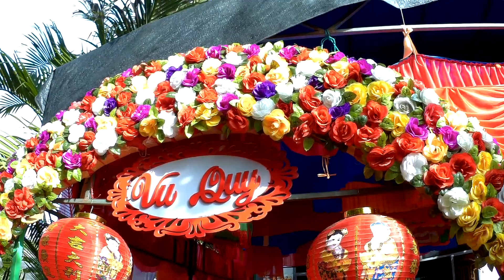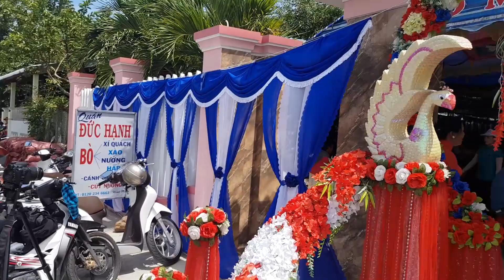Đám Cưới Quốc Thiên Cẩm Trinh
đám cưới em trai